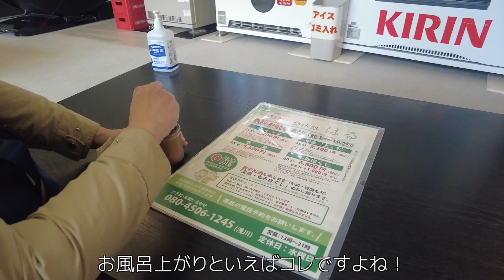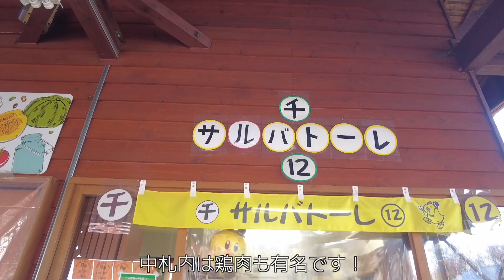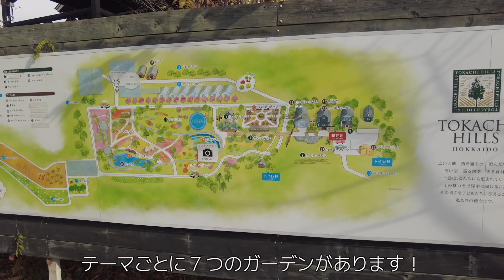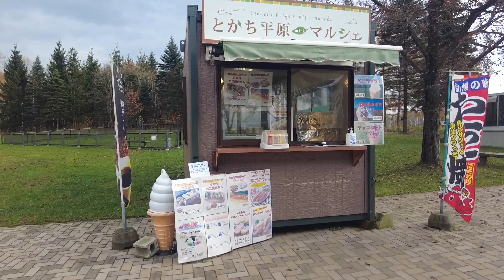【猫旅】十勝ヒルズでお散歩♪＆十勝の絶品グルメを堪能！【十勝車中泊の旅 後編】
道の駅 忠類のお隣にある温泉に入った後、近くの公園でハルとお散歩！次に、中札内の道の駅に行き絶品鳥串からあげを食べました！その後近くの十勝野フロマージュで美味しいジェラートを食べ、最後に十勝ヒルズへ！ハルと景色を楽しみながらお散歩をしました✨

0:00 OP
2:04 ナウマン象とハル
5:25 本日の飯テロ（中札内の鳥串からあげ）
6:40 十勝野フロマージュのジェラート
7:20 握手会パート１
8:43 十勝ヒルズの紅葉
11:00 握手会パート２
11:27 本日の飯テロ２（十勝平原SA）